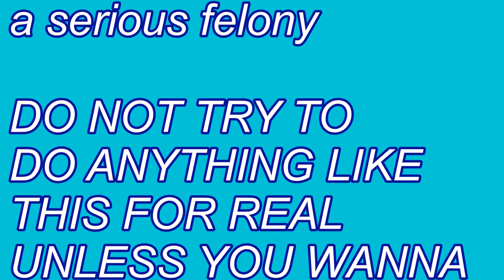Hardline Glasshouses Full playthrough